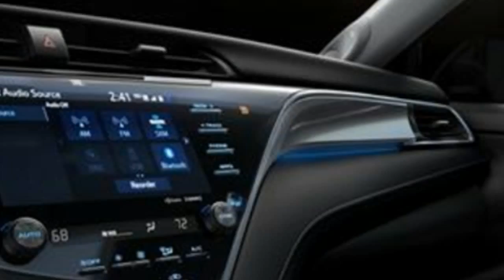2017 Toyota Camry Official Review Video - Photo - Pics - Images - First Drive - Exclusive - 2018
2017 Toyota Camry Official Review Video - Photo - Pics - Images - First Drive - Exclusive - 2018